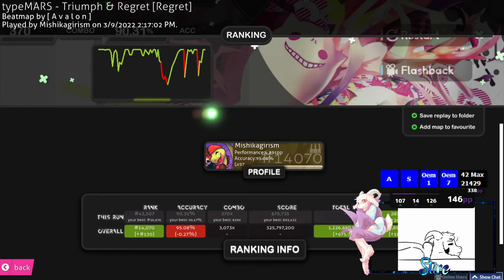[o!m] 7.3⭐ Triumph and Regret +NC 287pp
LOL this is so farm
osu! stuff: